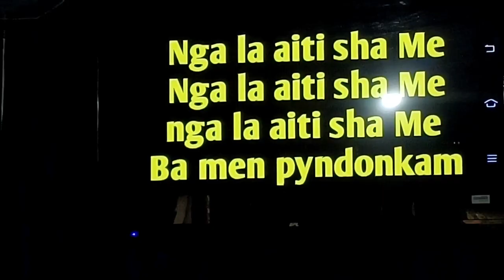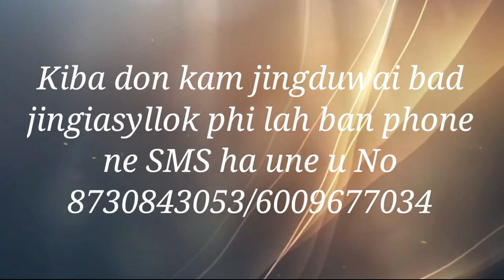Ka jingmane kaba shisha ( Nga la aiti sha Me) gsm worship team ||Ph.no 8730843053